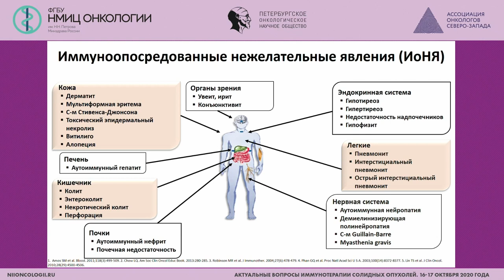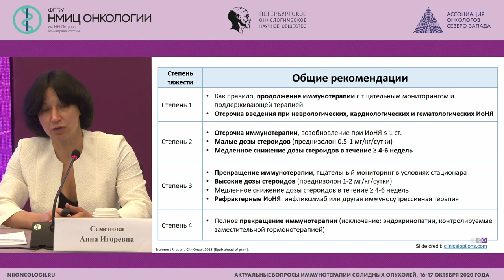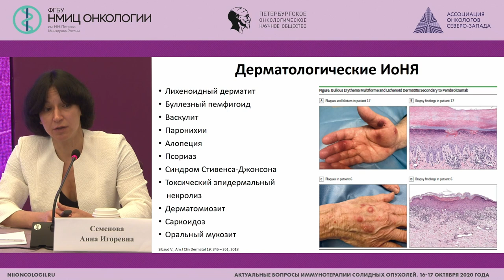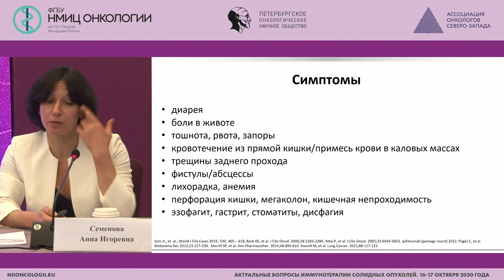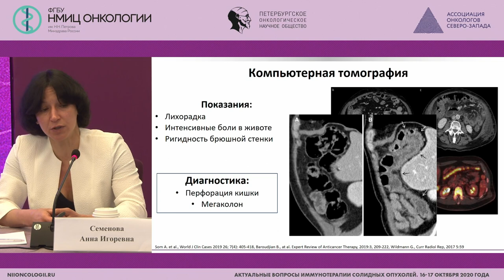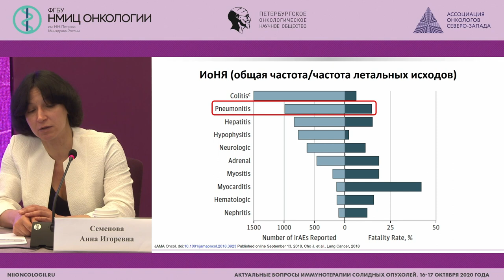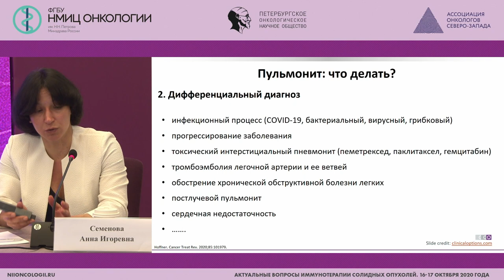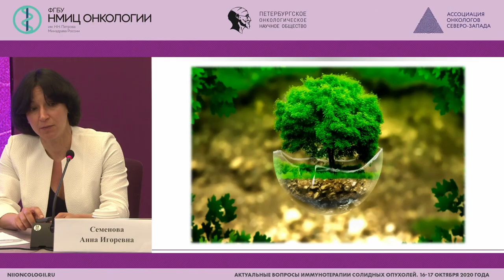Наиболее частые осложнения иммунотерапии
Семенова Анна Игоревна - врач-онколог отделения химиотерапии и инновационных технологий, старший научный сотрудник научного отдела инновационных методов терапевтической онкологии и реабилитации, доцент отделения дополнительного профессионального образования НМИЦ онкологии им. Н.Н. Петрова, к.м.н.